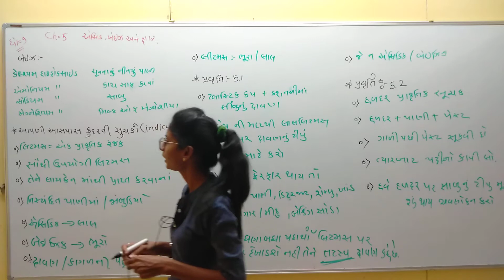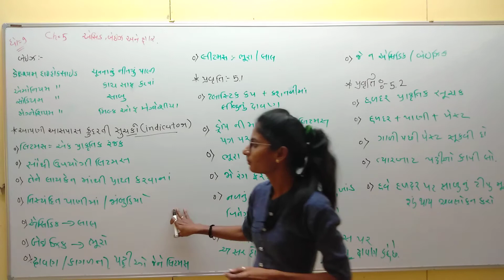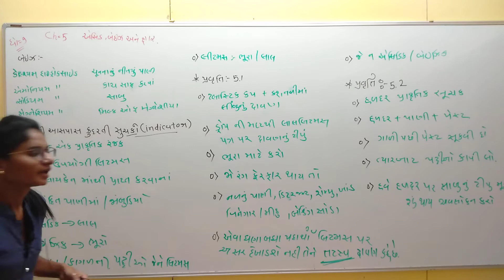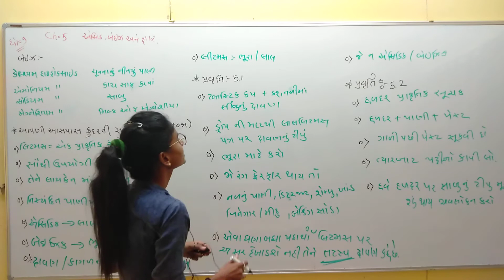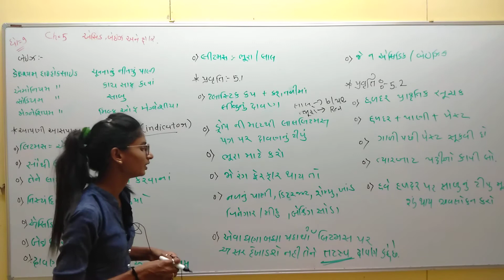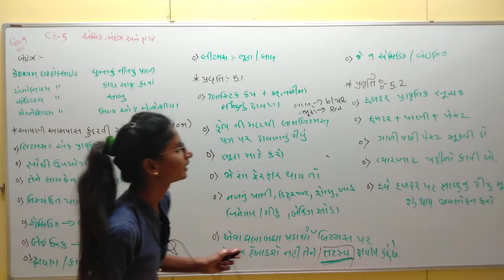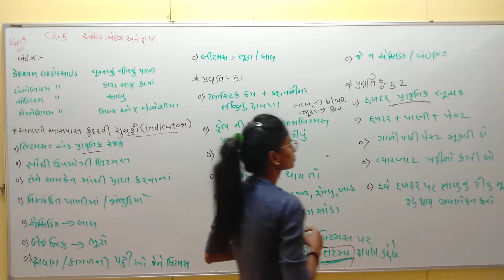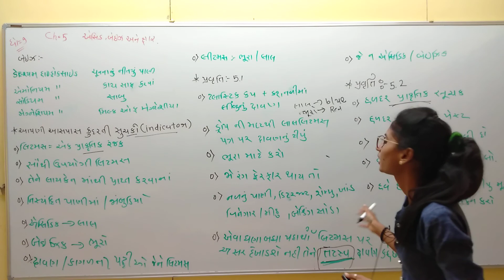ધોરણ 7 પાઠ 5 એસિડ,બેઇઝ અને ક્ષાર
std 7 l 5 acid